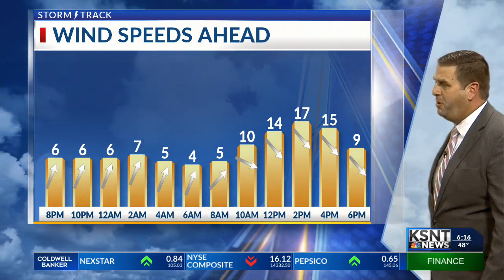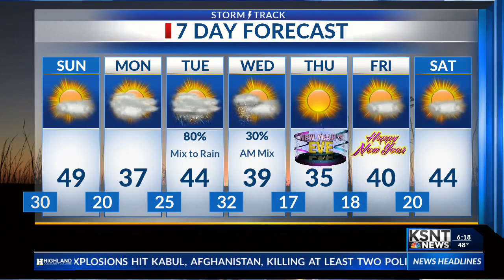Latest Weather Forecast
Tracking a winter mix to start the system on Tuesday.